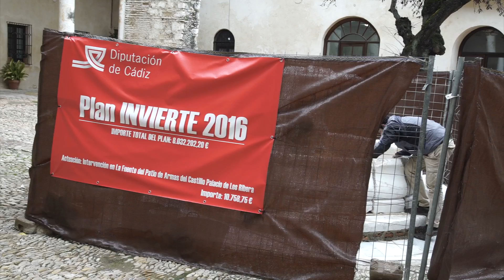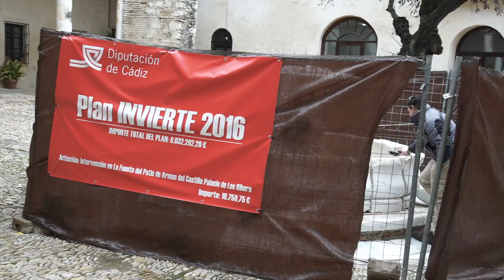BORNOS PLAN INVIERTE 10 2 17